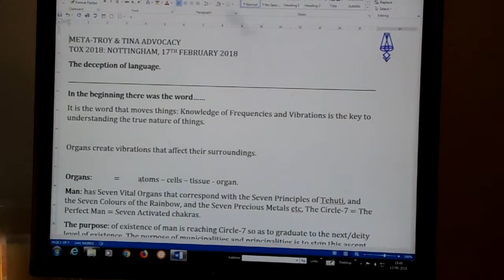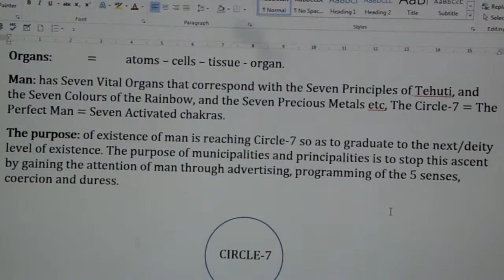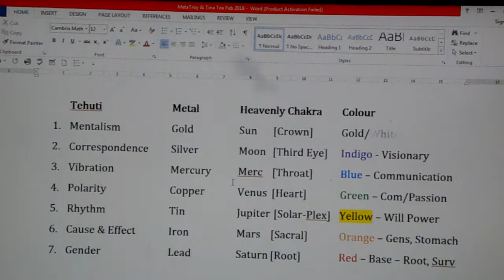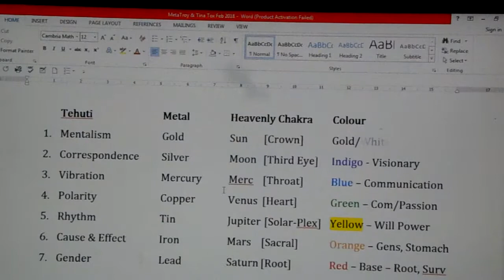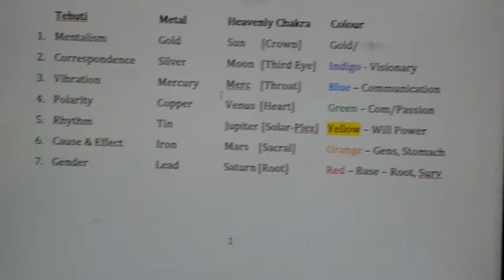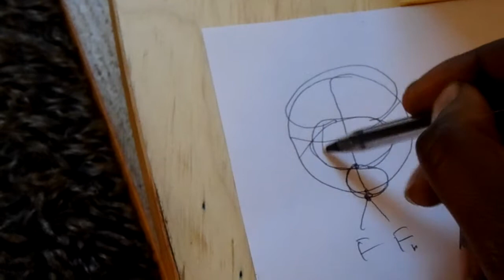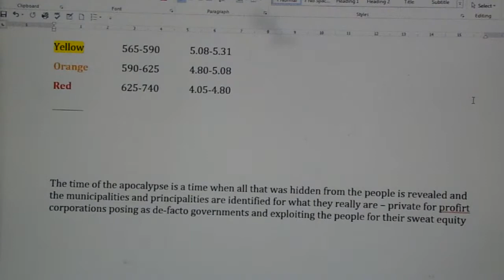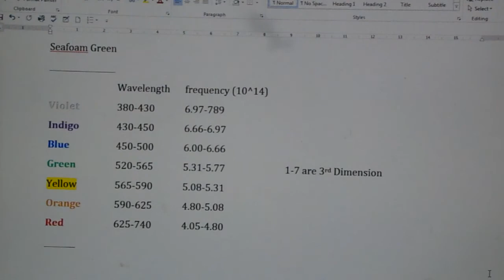Tooblack TalksMT 1